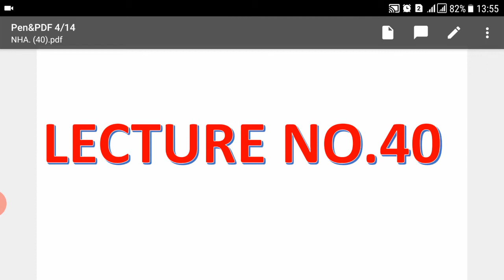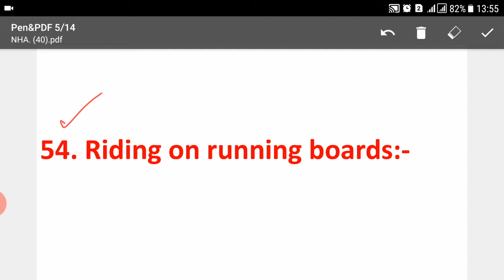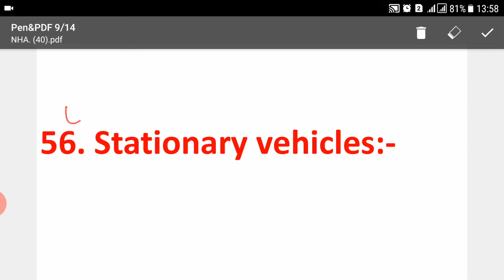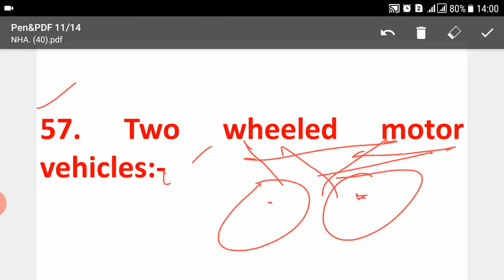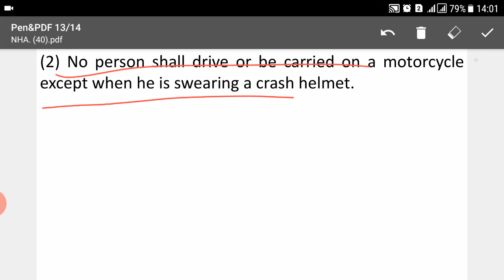Lecture No.40-National Highway Safety Ordinance 2000 || Patrol Officer- Junior Patrol Officer